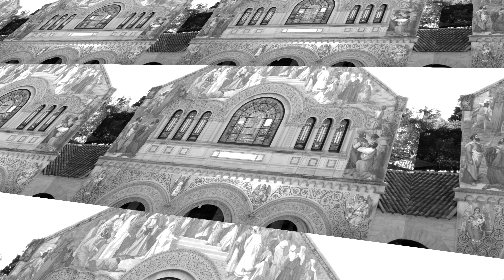DODIE--Never Really Know (Official Music Video)